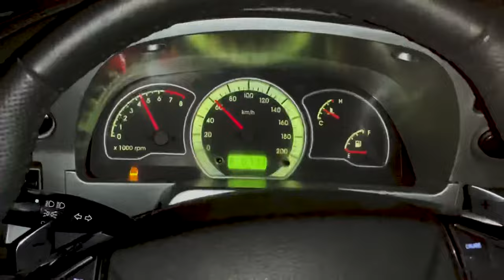Chevrolet Nexia 2. 1.6 avtomobilining tezlanishi. Нехиа Разгон 🧨.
Bu videoni takrorlash tavsiya etilmaydi 🚫
Video ma’lumot tariqasida suratga olingan.

Ushbu avtomobil kuzov turi Sedan.
4 ta eshikli hamda 5 ta odam uchun mo’ljallangan🚙
Ishlab chiqarilishi 2008 yildan boshlangan.
Ishchi hajmi 1598 sm/kub 🚀
Yoqilg’i turi AI 92 benzin.
Transmissia oldi g’ildiraklar yetakchi 5 pog’onali mexanika karobka.
Oldi tormoz tizimi Diskli, orqasi barabanli.
100 km/s tezlikka 11.0 sekuntda erisha oladi ✈️
Eng katta ruhsat etilgan tezligi 185 km/s
Benzin sarfi shahar ichida 7.7 litr
Shahar tashqarisida 6.5 litr.